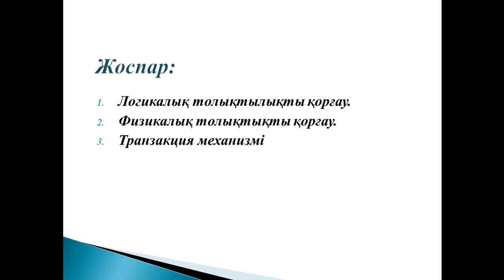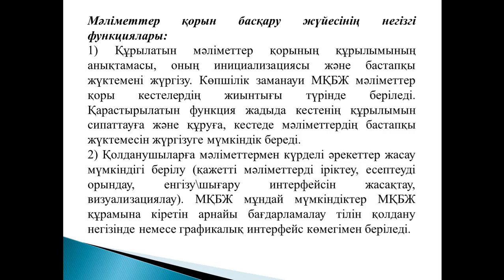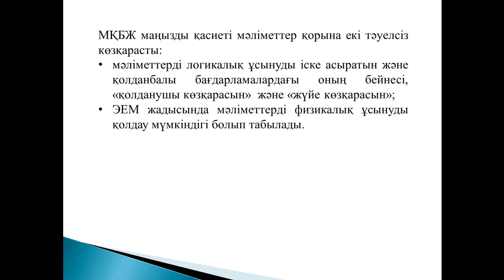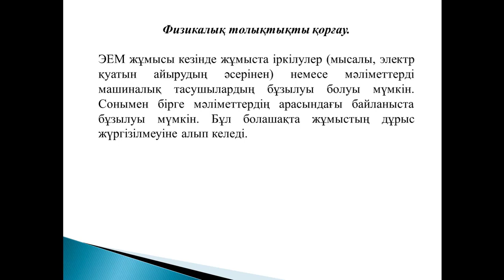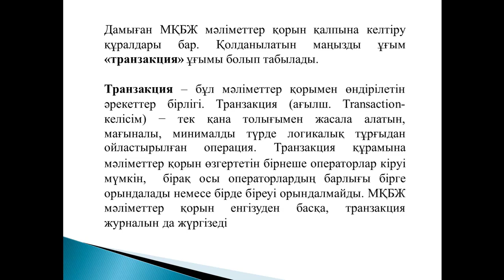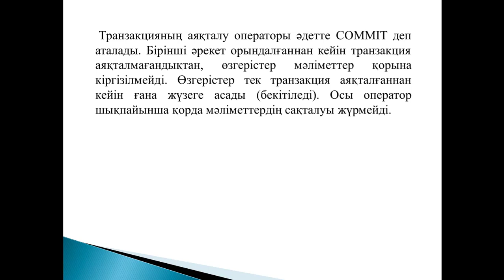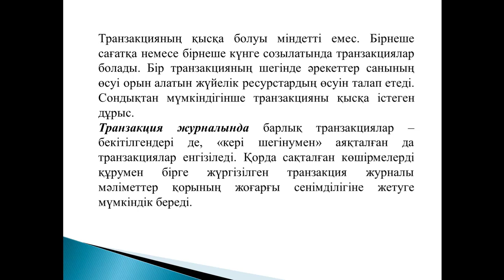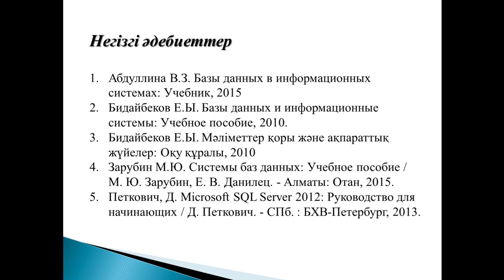Деректер қорының теориясы. 19 дәріс